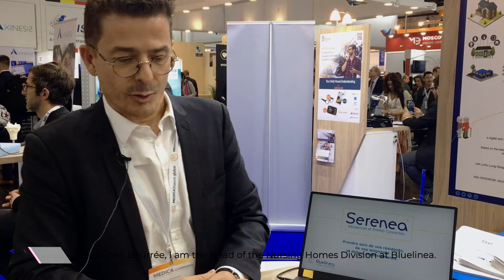Medica19 - Bluelinea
Entretien avec l'entreprise Bluelinea lors du salon Medica 2019.